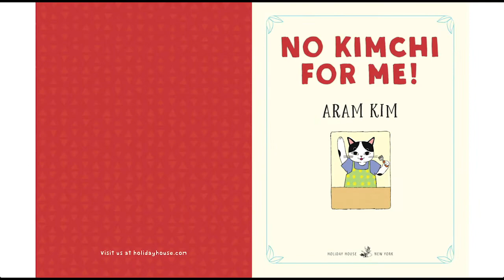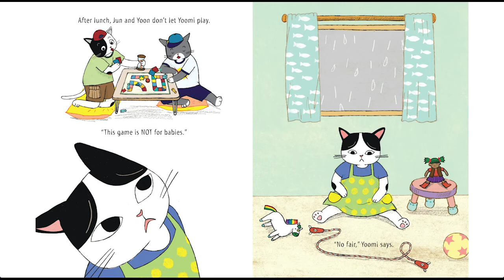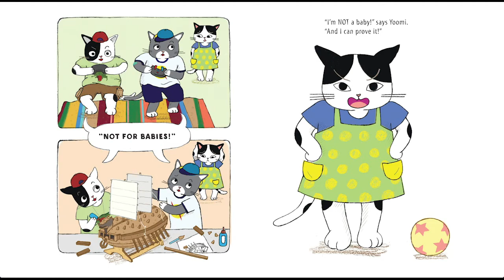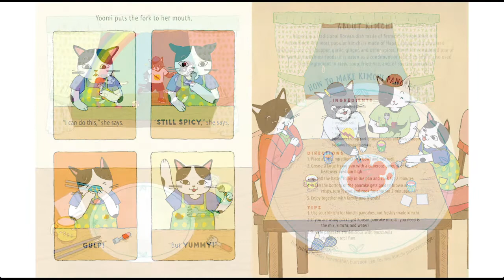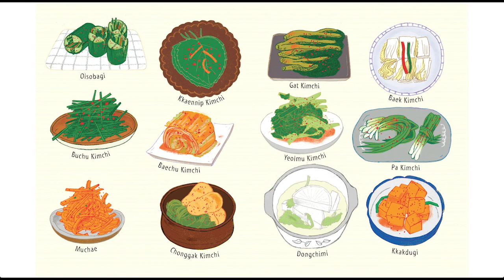No Kimchi For Me!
This video is created for the "Read Aloud" program for Little Lake City School District.

Interest level: K-3

Topic: Asian American; Korean Americans Fiction; Cooking & Food; New Experience; Food Habits Fiction; Kimchi Fiction.